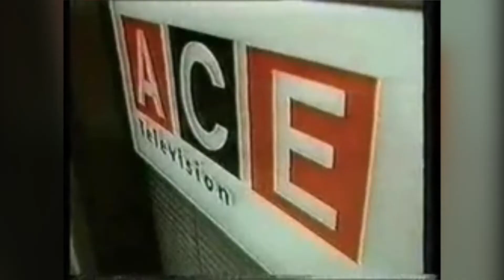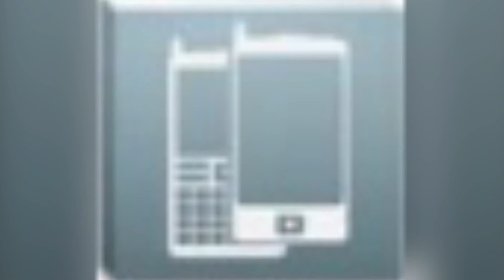Defunded Logos Part 2a: A